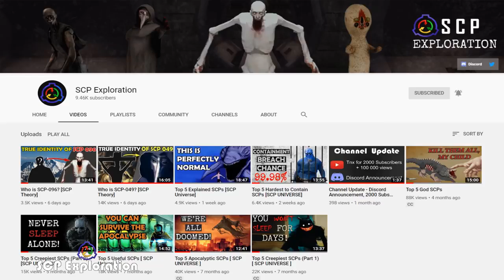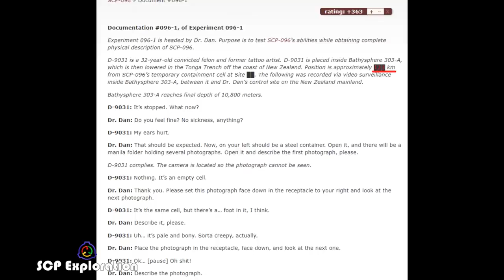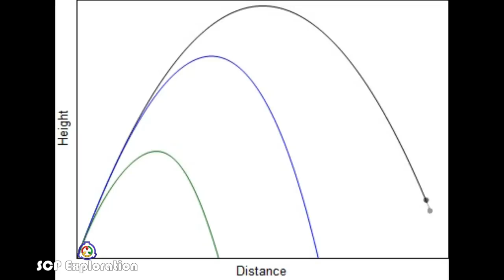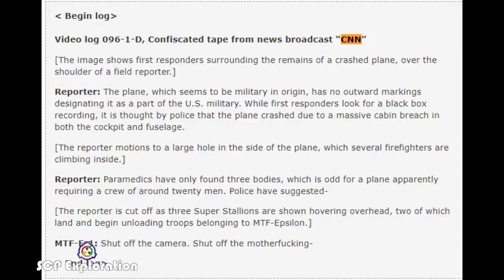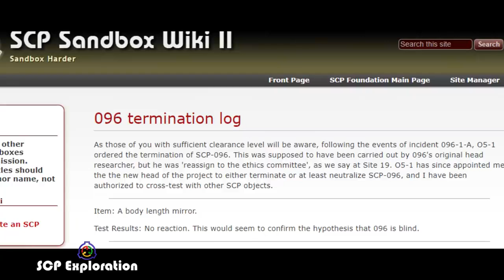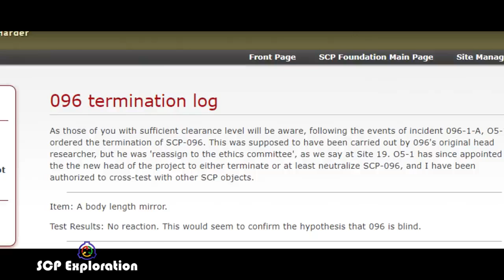SCP 096 vs Mirror SCP Battle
As we all know, SCP 096 is famous for the extremes it is capable of when looked at, and has already shown it will stop at nothing on its path towards its victims. Many of us have probably wondered, however, what would happen if SCP 096 looked at a mirror, or if someone on an airplane looked at its face. In this SCP exploration episode, we attempt to answer these hypothetical questions about SCP 096. Also, in this video, we will be referring to our SCP 096 Origin video so definitely make sure to watch it if you haven't already.

So do you think these SCP tests fit well in the SCP lore? If there are any other scary SCPs that you would like to see us experiment with, don’t hesitate to share them with us in the comments. Please make sure to leave a like if you enjoyed the video, and don't forget to subscribe if you enjoy this type of content as we have many more interesting Scary SCP Videos in our Top SCP Series and soon we will explore more SCP Theories about the scariest SCP Creatures in the SCP Wiki.

We do not own the artwork used in these videos!
Credits to the following artists:
SCP Logo by:
SelfDeprived
Jason W. -

Leptitox - Huge Commissions!

P R O V E N - The Biggest Blockbuster Of 2020 Is Proven - Huge Epcs